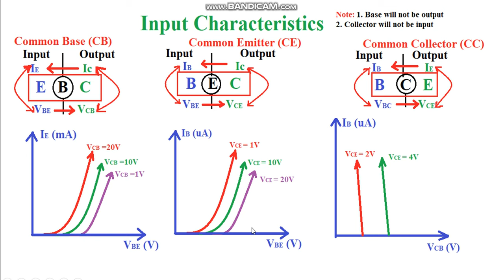Lect7:BJT:-Trick to draw Input output Characteristics of CB, CE and CC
Trick to draw Input output Characteristics of BJT